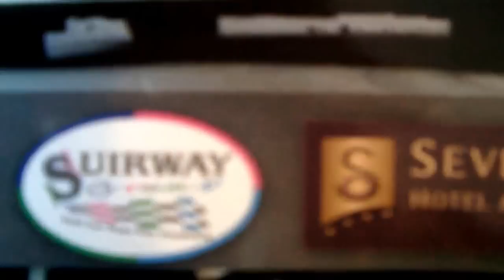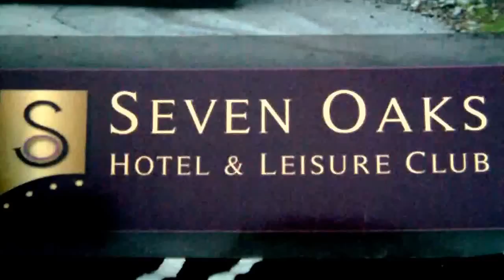CARLOW STAGES RALLY 2017 ( MK2 Challenge ) SS2 & SS5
Some rally action from SS2 & SS5 of this years Carlow Stages Rally and MK2 Challenge.
A counting of the Suirway Group South East Rally Championship.